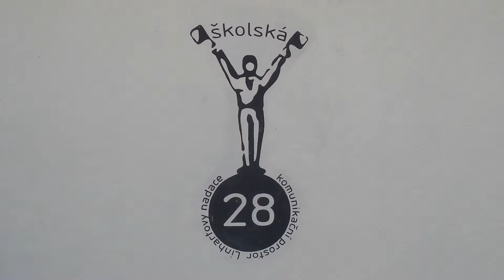Przemyslaw Jasielski, Opportunity, Skolska28, Prague 2011